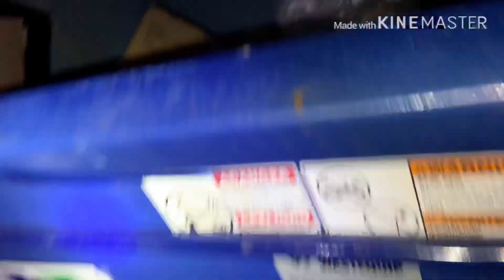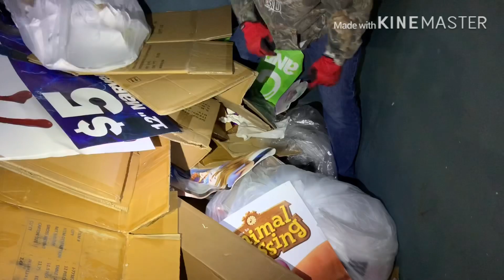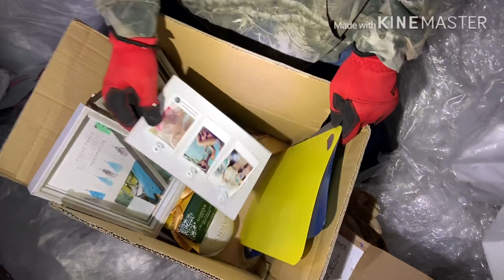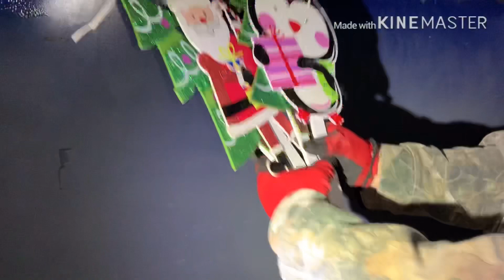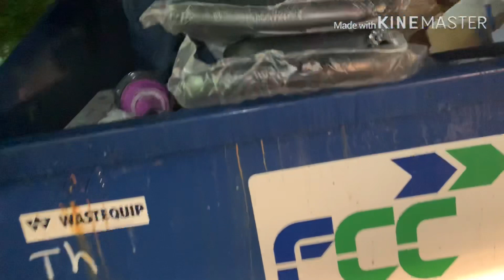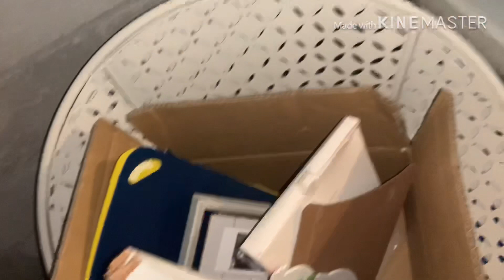Dumpster Diving 4 Mystery Bags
Dumpster Diving 4 Mysterios Bags 🤪
Dumpster Diving In America 🤪